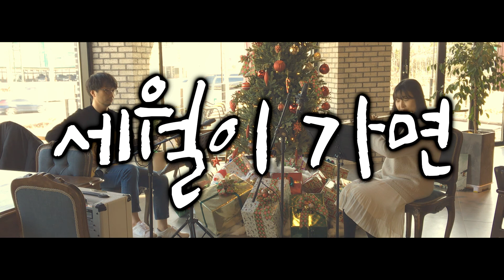세월이 가면 (플룻 커버) @ CAFESO 20200118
충북 청주의 카페에쏘 CAFESO에서의 1월 연주회 영상입니다.

첫번째 곡 세월이 가면 (최호섭) 입니다.

TASCAM DR40X
AKG C414XLS
Shure SM7B with DM1 Dynamite